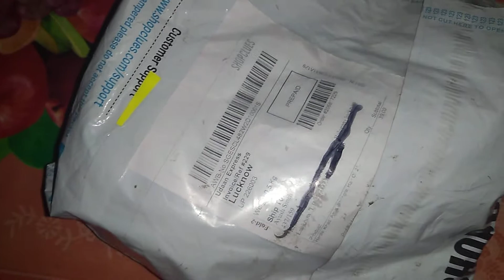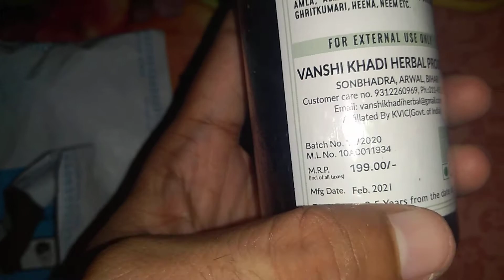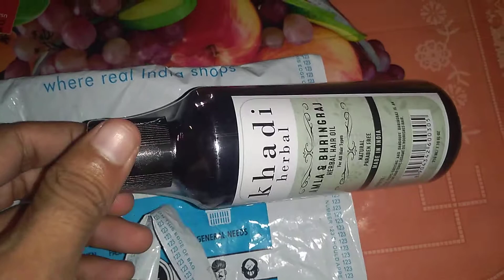Ordered Shampoo Got Oil 🤣🤣from Shopclues.....Matlab kuch bhi......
Product May be fake